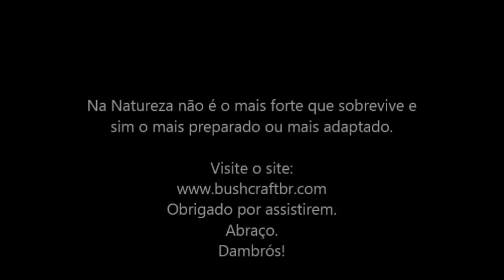Presente especial!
Receber presentes é sempre muito bom, no seu aniversário é melhor ainda. :D
Obrigado Teresa Blasi. Deus te abençoe.
Grande abraço.